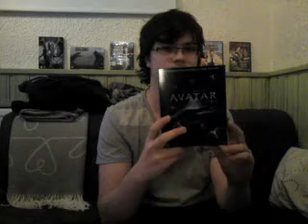Movie Review: Avatar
My review about Avatar, the worlds biggest grossing film in history!

New Rating: 8/10 (New Rating System)